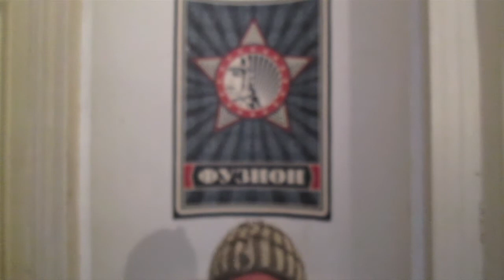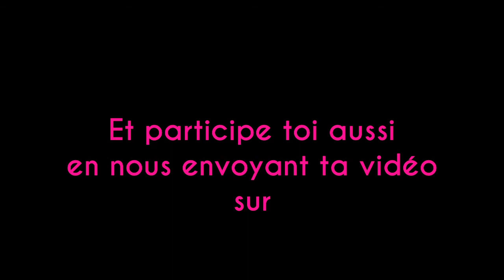Recroutement episode 2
Enfin la suite des aventures magiques des fifilles à paillettes!
Voici le 2ème épisode de la saison 43 de l'année Bravo. Bienvenue à vous dans le monde hallucinatoire des Trash Croutes, à vous les participant-e-s, et aussi à TOI et TOi et TOI. Merci pour vos morceaux de vous.